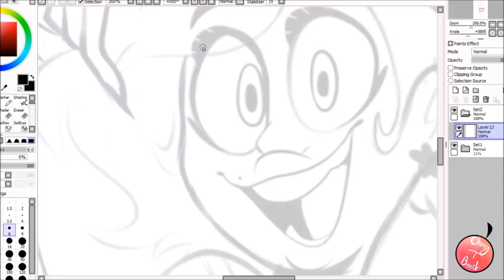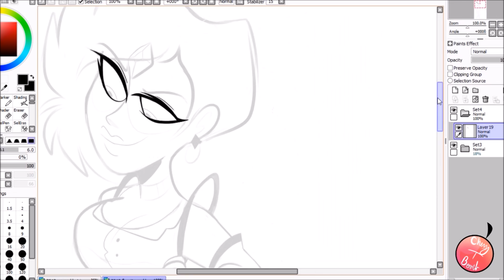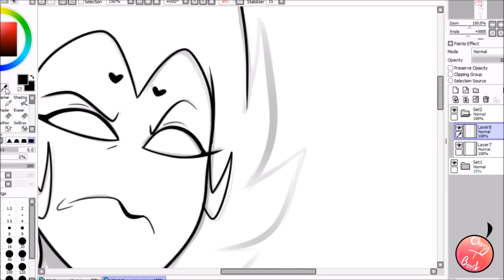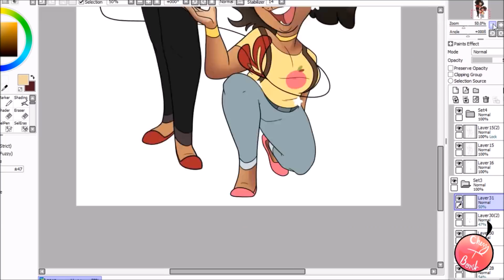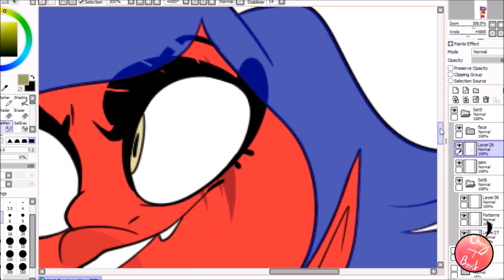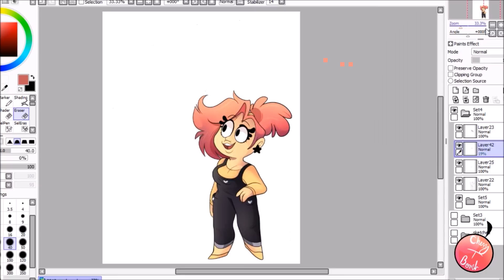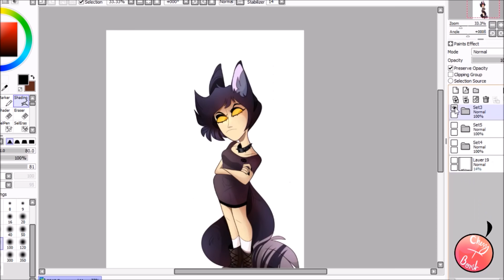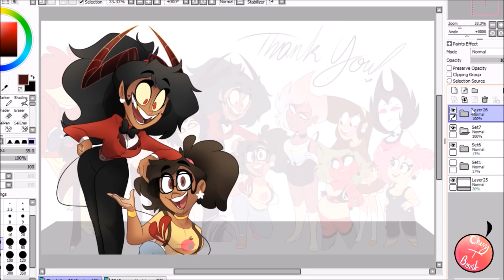Speed Draw|Thank You!(redraw)|CherryTBomb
PLEASE READ MY ABOUT PAGE BEFORE ASKING ANY QUESTIONS!
I know its not much but fuck it took me a year to get this far lmao...
I wanted to do justice and redraw the thank you drawing from last year and include old and new characters with full bodies this time and to see how much ive improved!